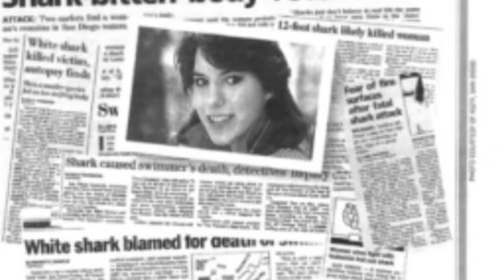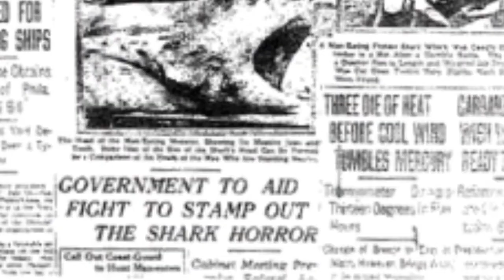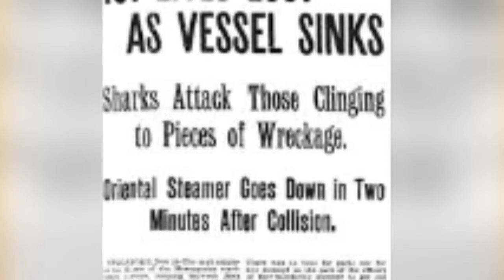7 Worst Shark Attacks Ever in History | Humans Attacked by Sharks | When Animals Attack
The idea of being attacked by a shark is pretty damn terrifying, let's be honest. I am slightly more scared of crocodiles, but sharks come a close second. Snakes, spiders and other stuff not so much. In this list I've included the top 7 (in my opinion) most brutal and "unprovoked" attacks since records began. I haven't included actual photos of the attacks out of respect but there's some still from "Jaws" if you were interested.

ATTACKS MENTIONED:

7. Brook Watson (1749, Havana - first documented attack. Lost a leg and survived)
6. Randall Fry (California, killed by a Great White Shark whilst diving for abalone)
5. Terry Manuel (killed by a Great White Shark whilst diving for abalone off the coast of South Australia in 1974)
4. Robert Pamperin (killed by a 22 foot Great White Shark whilst diving for abalone off the coast of California)
3. The Jersey Shore Attacks of 1916 (probably by multiple sharks - likely the Bull Shark, Great White Shark and Whitetip Shark)
2. The La Seyne incident (Off the coast of Singapore in the Rhio Straight. Could have been multiple sharks, but most likely the Whitetip shark)
1. U.S.S. Indianapolis (U.S. Navy cruiser torpedoed by a Japanese submarine during World War 2 and survivors were adrift for 4 days)

MOST DANGEROUS SHARKS: Tiger Shark, Great White Shark, Bull Shark, Mako Shark, Silky Shark, Whitetip Shark, Coldplay.

Hi there and welcome to my new channel! I created this new channel, and transferred all of my old videos here because, despite my previous channel having over 96,000 subscribers and 16 million views, it was severely handicapped by YouTube (unable to schedule videos was a big factor in setting this up).

I hope to resurrect thesheepthatwentmooo, which in itself was a new formation of my first channel, thesheepthatwentMOO.

Ollie Langdon
Tauranga
New Zealand
3141

Anyway, go forth and comment: Jaws 20 plz